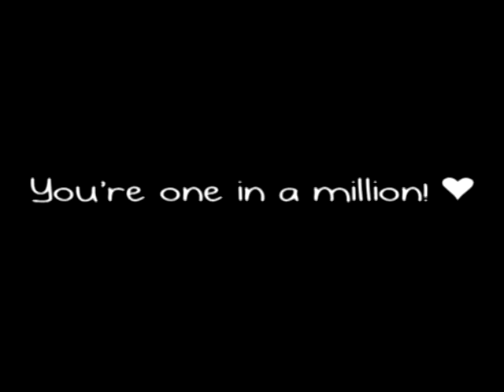Sammy ♥ // You're one in a million!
LEES BESCHRIJVING»  Mijn liefste Sammy van Fjordenpaard. (L) omdat me vorige filmpje was verwijderd van Youtube(en ik heb niet meer op me comp had staan..) maar een nieuw filmpje van dat lieve schatje gemaakt!  niet zo lang maarja, ik heb niet zoveel filmpjes van dr. en hij doet heel raar met overgangseffecten, hij stopt en dan doet die overgang maarja, FOUTJE!

Song: You're one in a million
Progam: Sony Vegas pro 9.0